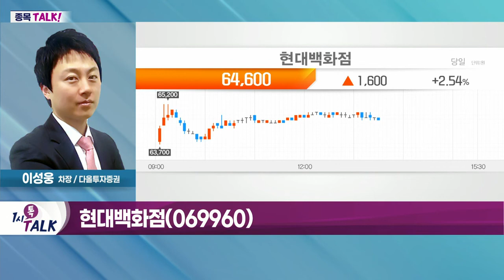현대백화점(069960)... 백화점 업황 추세 견조_종목 TALK (20220718)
- 여행자 휴대품 관세 면세 한도 상향
- 정부 '관광 산업 살리기' 시동
- 외국인 관광객 대상 '면세업' 강세

- 백화점 업황 추세 견조
- 식품 매출 비중 증대… 수익성 개선
- 2분기 영업이익, 700억 이상 예상